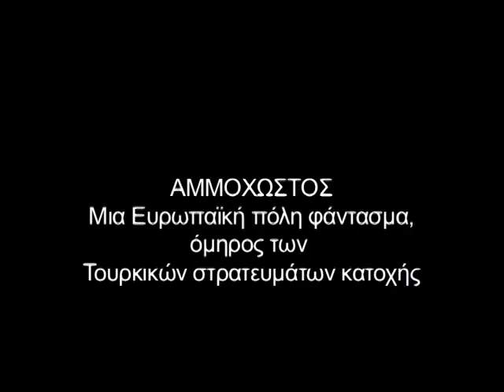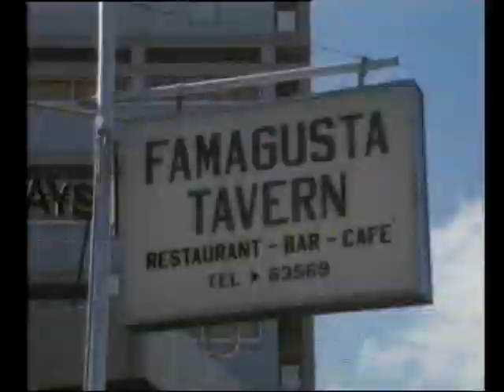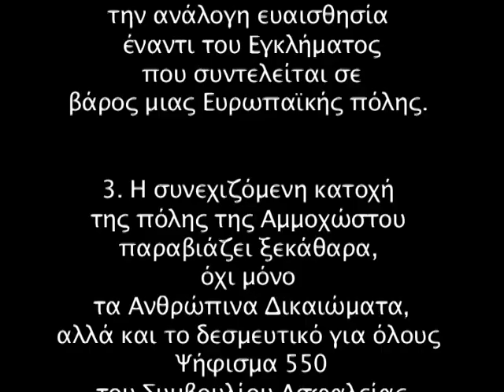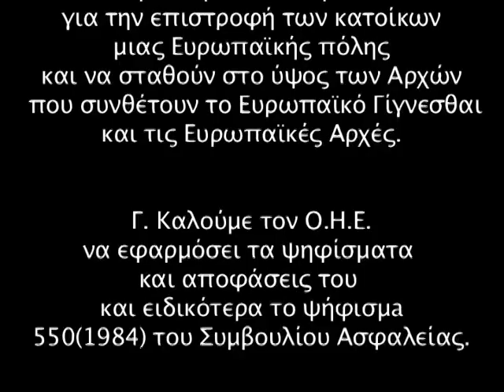Αμμόχωστος , η πολη φαντασμα